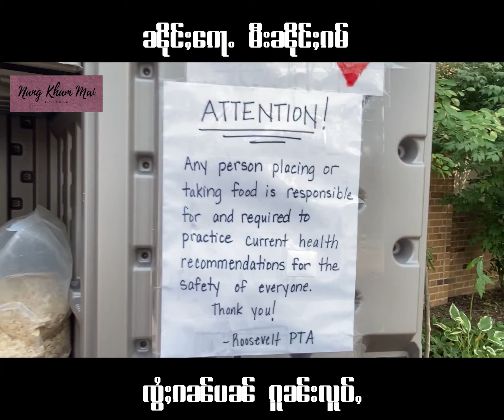ၼိုင်ႈၵေႃႉမီးၼိုင်ႈၵမ် ၸွႆႈၵၼ်ပၼ်ၵူၼ်းလူဝ်ႇ ၶွင်ၵိၼ်